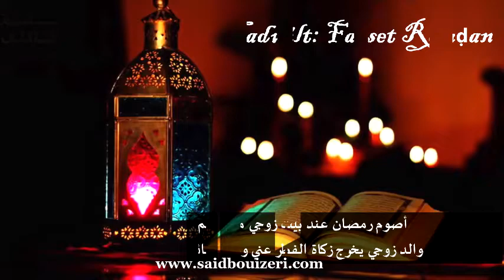فتوى عن إخراج زكاة الفطر لمن تسكن عند بيت أهل زوجها المتوفى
الدكتور سعيد بويزري - فتوى عن إخراج زكاة الفطر لمن تسكن عند بيت أهل زوجها المتوفى